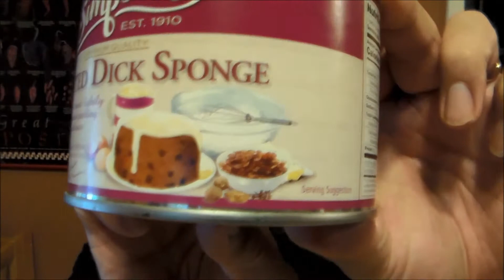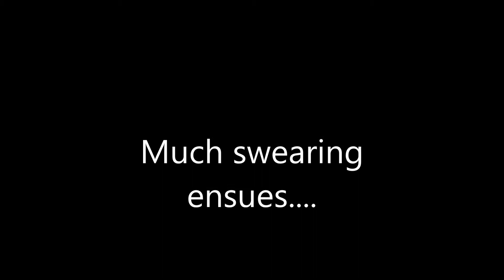Mike tries spotted dick!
In this video, Mike tries out spotted dick (it's probably not what you think)